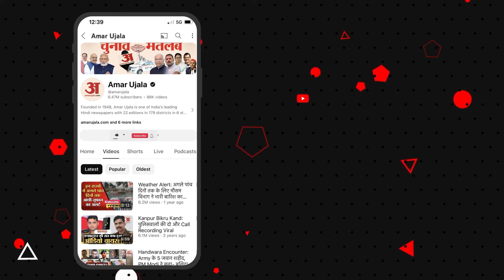Ground Report: जब रोजगार को लेकर छलका हमीरपुर के लोगों का दर्द! | Election 2024 | Himachal Pradesh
हमीरपुर के कुटलैहड़ पहुंचा अमर उजाला, चुनाव को लेकर लोगों से की खास बातचीत, अमर उजाला को लोगों ने बताई समस्याएं, लोगों ने रोजगार को बताया मुख्य मुद्दा
विकास कार्य को लेकर भी रखी राय.